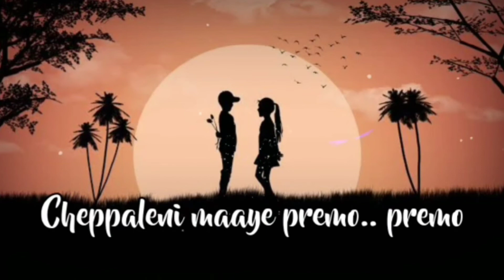Emo Emo Emo ♥️song lyrics| whatsapp status video | Sid sriram🎶